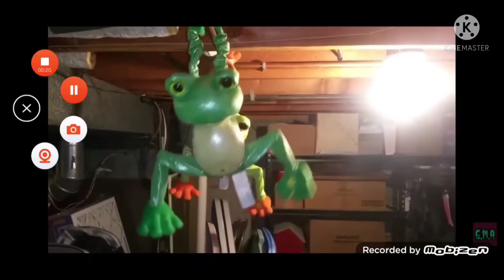Andres290 animals - Croak